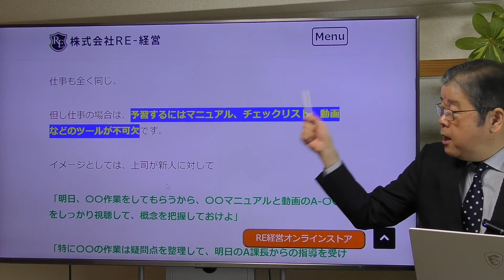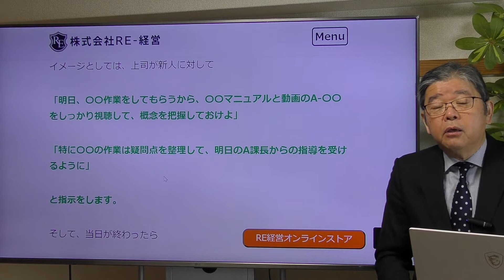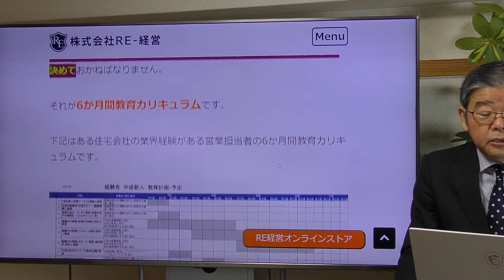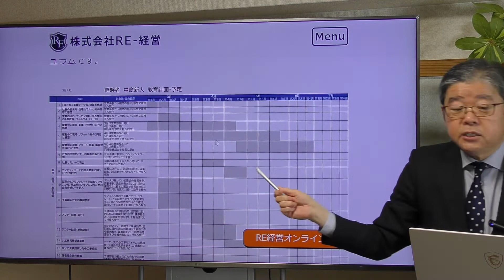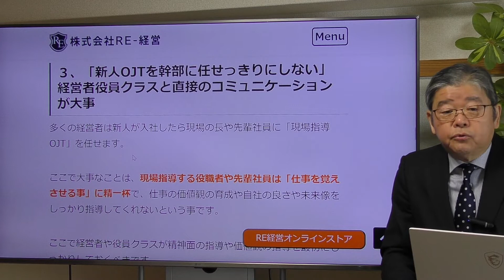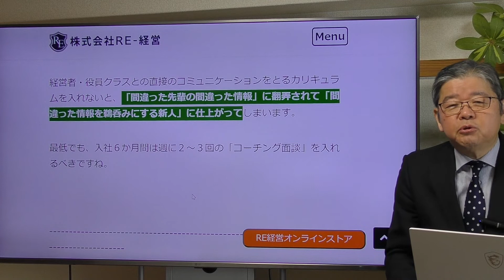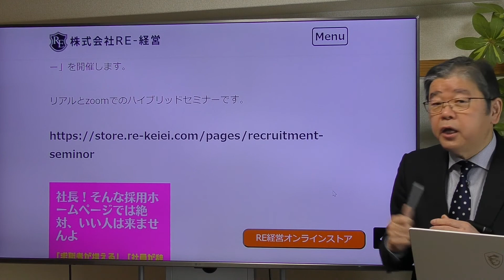中途社員の新人教育を現場任せのOJTだけにすると短期退職につながる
OJTは必要だけど、OJTのOffJT化を考えないと、新人の短期退職に歯止めが掛からない

【安定収入のコンサルティング技術とコンサルタント事務所経営を学ぶサブスク塾　　RE嶋田塾】は毎月開催中。いつでも入塾できます。
関連動画
RE-経営のfacebookはこちら
ブログはこちら
2021年コロナ不況と事業性評価時代の中小企業の経営戦略

2018年2019年には北海道財務局、九州財務局にて「SWOT分析を活用した経営計画書ノウハウ」の講演を実施